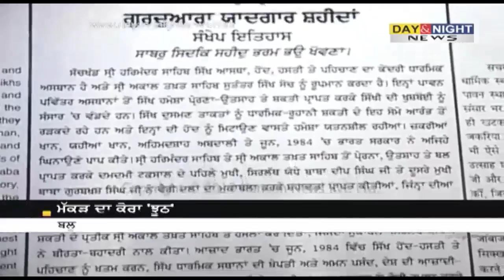Avtar Singh Makkar lying on camera